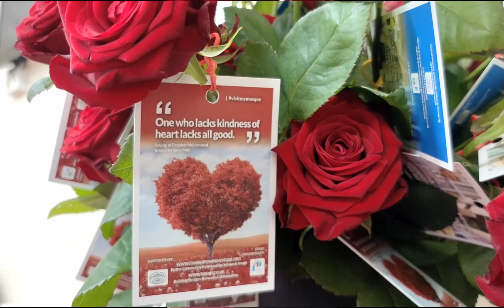What Islam Teaches About Humanity..Let's Find Out!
Background videos licensed via  motionarray